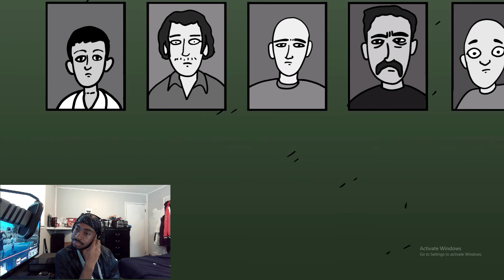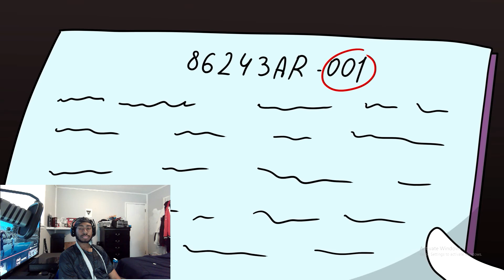The First SCP - SCP-001 The Prototype (SCP Animation) reaction